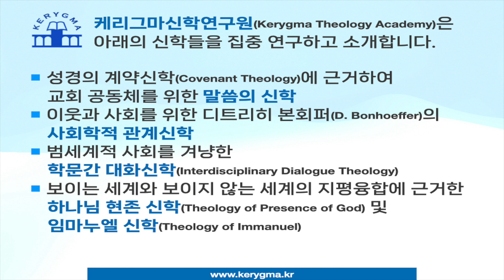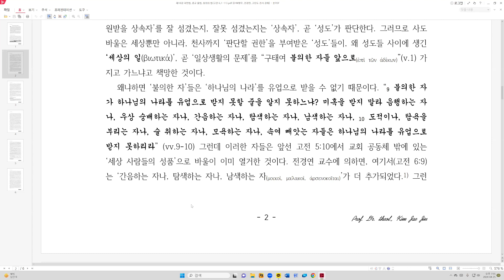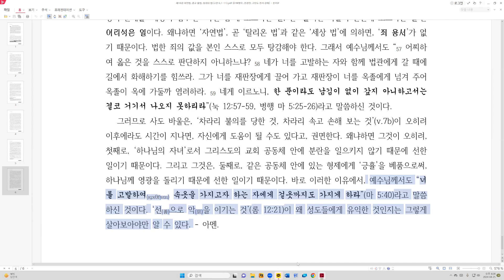18강: 자연법, 종교 율법, 칭의의 법 (고전 6:1-11)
18강: 자연법, 종교 율법, 칭의의 법 (고전 6:1-11)
고린도전후서 해설 (행우行又 전경연 교수 기념강좌)
김재진 교수 (KTA 원장)
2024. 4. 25